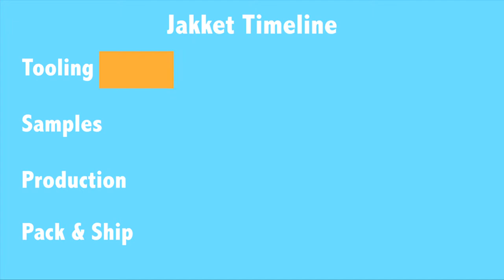Jakket - iPhone, iPad, iPod Cable Management Gear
Designed for the Apple 5 watt adapter ~ iPhone 5/5s/5c, iPad Air, iPAD mini & iPods. Personalized | Connected | Portable - Check it out

Jakket was inspired by my family - we all have the same white adapters, same cords and mine kept disappearing.  I suspect that most of my missing chargers have been 'borrowed' by one of my family members. I spent a lot of $$$ replacing lost or borrowed chargers so, I began searching for something better than a sharpie to identify what was mine and something that would keep my cord connected to the adapter. After a long search, I couldn't find anything so I handcrafted a cover with a strap from supplies found at a local craft store - and it worked! Jakket was born and the journey began...a simple solution for common problem.